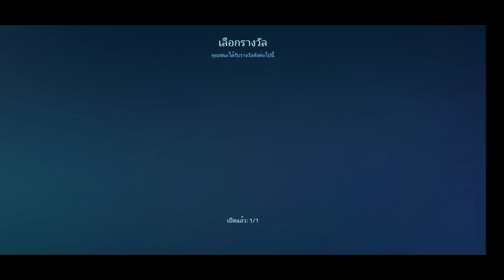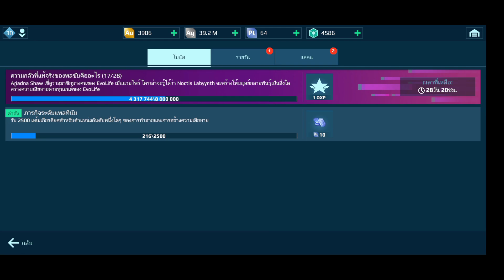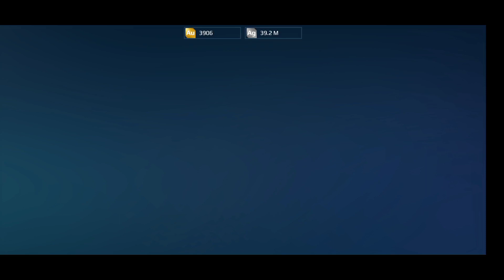War​ Robots​ เปิดกล่องรอบที่3 Event Halloween"อยากได้ EREBUS​"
War​ Robots​ เปิดกล่องรอบ3 Event​ Halloween​ อยากได้ EREBUS​ มาดูสิว่าผมจะได้สิ่งที่ต้องการใหม
ลิ้งค์​ช่อง​ใหม่​ RSG​ Rung​Stream
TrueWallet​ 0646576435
ลิ้งค์โดเนท